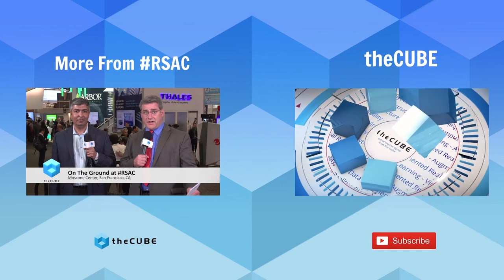Tom Corn, VMware | RSA Conference 2017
Tom Corn talks with Jeff Frick at RSA 2017 at the Moscone Center in San Francisco, CA.